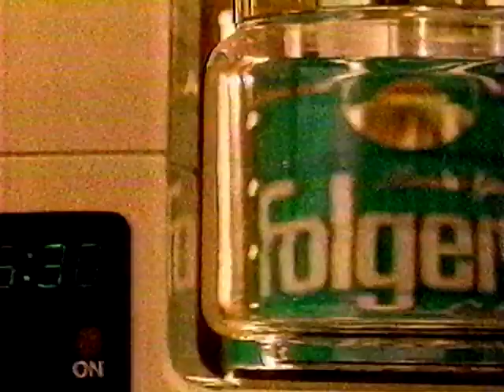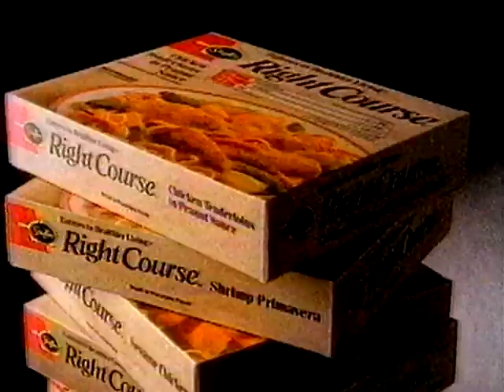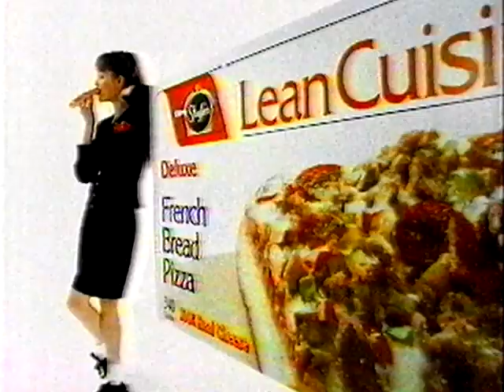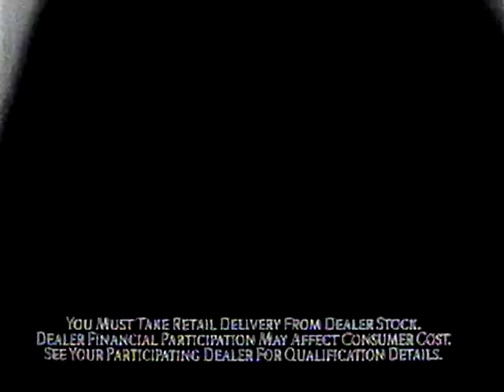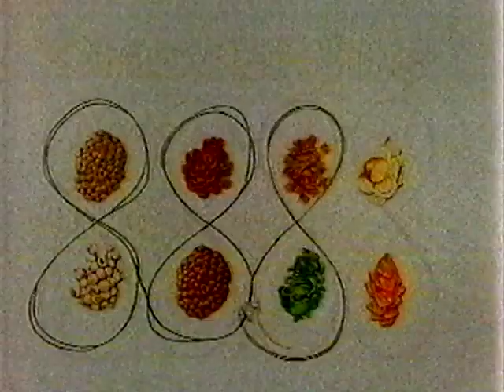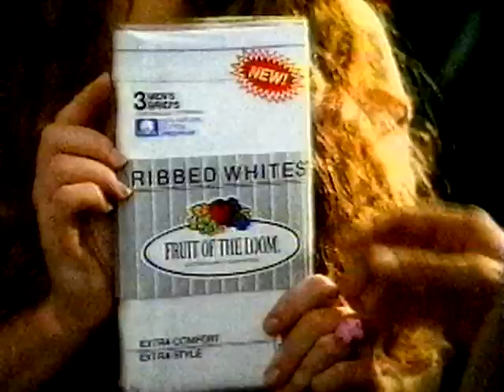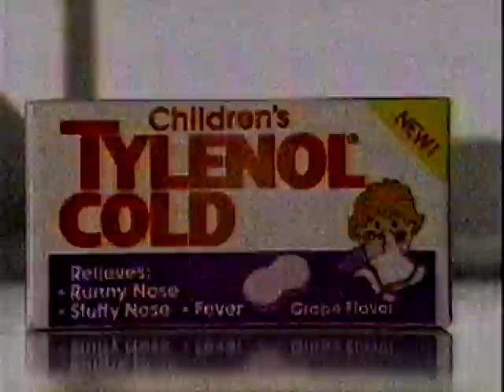1990s Commercials Vol 4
Commercials that were found on an old VHS tape. First is the bumper from "Looney Tunes on Nickelodeon." After that is a small preview of WETA between episodes of "Masterpiece Theater". Then is the commercials during a showing of "Unsolved Mysteries" and "Night Court" on NBC Channel 2, WMAR in Baltimore. These appear to be from 1990 due to the copyright date on a few of the videos.

It was captured using a Toshiba S-VCR Player. An Elgato Game Capture HD Device was used to transfer the information into a computer. The quality of the video is dependent on the tape itself.